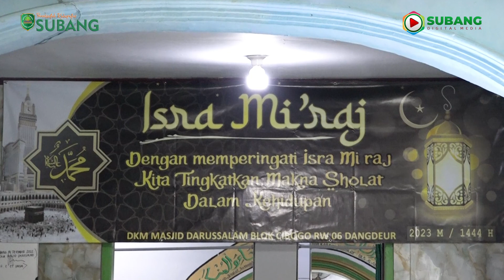Kang Akur Hadiri Isara Mi'raj di Kec. Cibogo